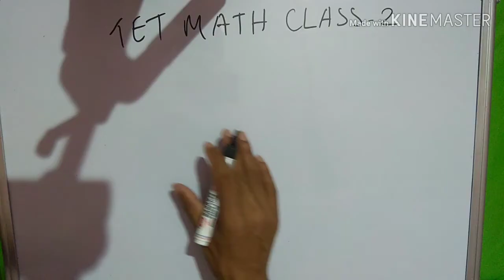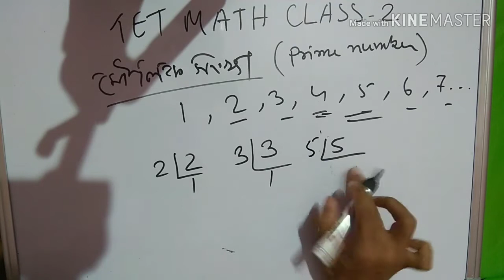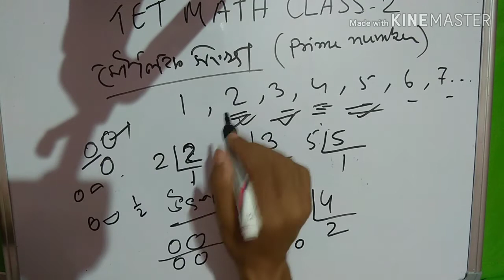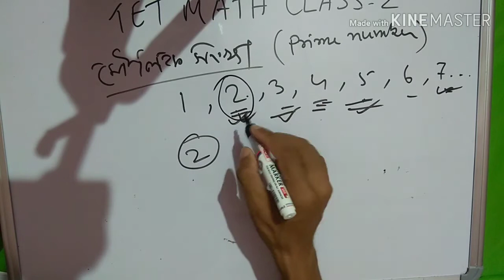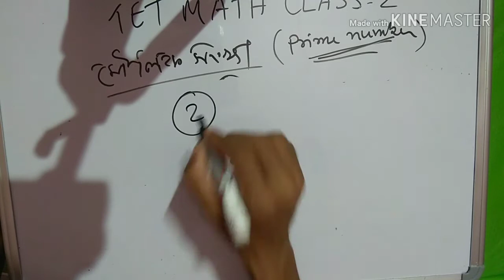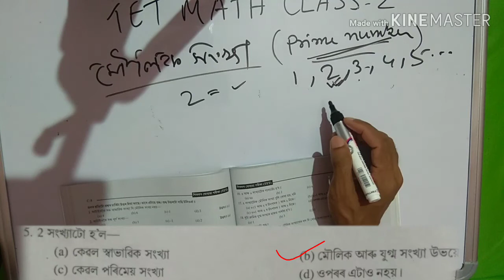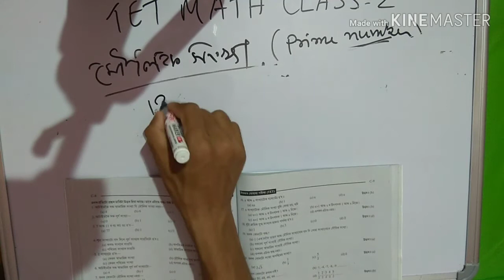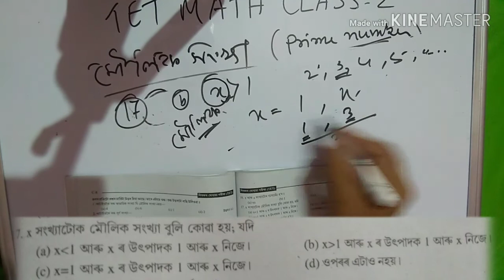Assam TET LP Level MATH CLASS-#2|| মৌলিক আৰু যৌগিক সংখ্যা